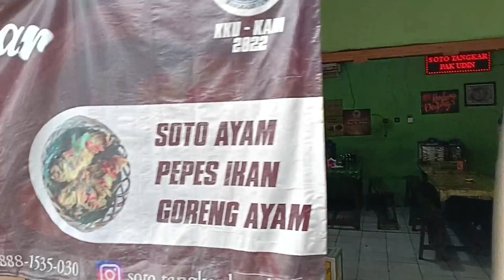"SOTO TANGKAR MANG UDIN HAREMPOY"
Ke Jasinga Pasti mampir ke Soto Tangkar Mang Udin